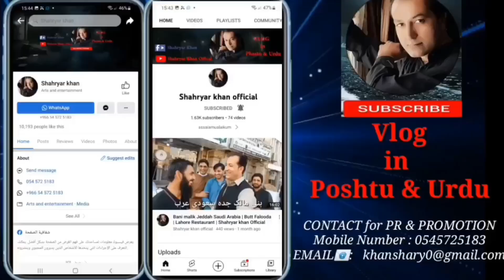Pukhtun Mosafer | Overseas Pakistani | Laubur | Shahryar khan Official